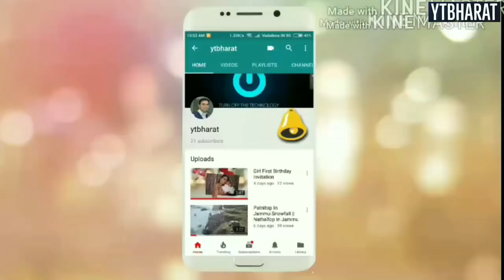Next Live Snowfall Prediction | SHIMLA-KUFRI | MANALI | KASHMIR-GULMARG | DALHOUSIE | AULI |YTBHARAT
Next Live Snowfall Prediction | SHIMLA | MANALI | KASHMIR-SONMARG GULMARG | DALHOUSIE | AULI | YTBHARAT.

For Manali | Leh-Ladakh | Shimla | Kufri | Dalhousie | Auli | kashmir | Kerala | Andaman | Udaipur | Nainital | Rishikesh Rafting & Camping
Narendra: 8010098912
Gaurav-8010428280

This video based on below details:-
snowfall in Himachal Pradesh
snowfall in Dalhousie
snowfall in Bharmour
snowfall in khajjiar
snowfall in Gulmarg
snowfall in sonmarg
snowfall in Kashmir
snowfall in Kufri
snowfall in Solang Valley
snowfall in Rohtang pass
snowfall in narkanda
Manali snowfall
Shimla snowfall
Manali weather
Manali today